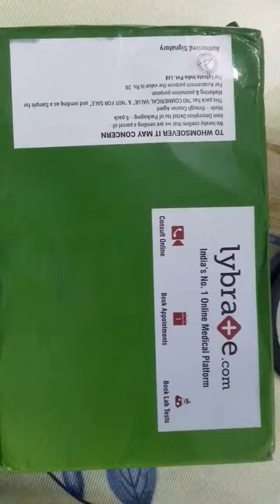Dettol combo peck offer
Dear friend this is dettol free kit only 39 rupees this is real price is around 170 somthing, you can purchase it from google search as Lybrate  in this offer only you can buy this by your mail or fhone number you can search in youtube as Dettol free kit...i have order and you..today my friend's free kit came than i also order i pay 39 rupees by net banking..Thank